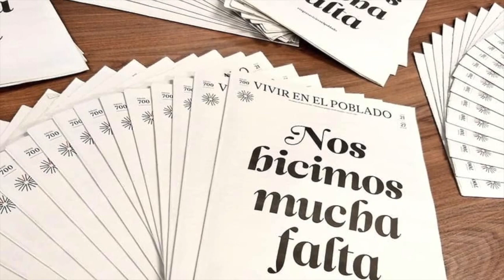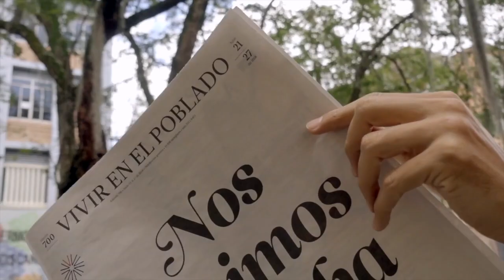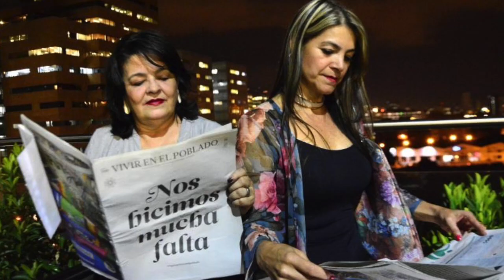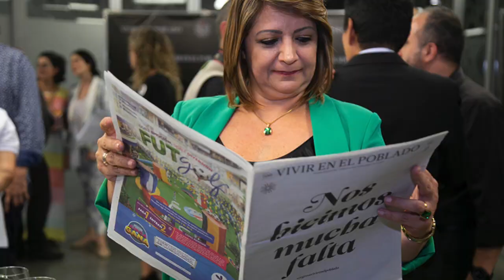Fernando Ojalvo, entre periodistas I De boca en boca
Fernando Ojalvo, exdirectivo de Sura, se dedica, entre muchas otras actividades, a darle impulso al resurgimiento del periódico "Vivir en El Poblado" como Presidente de su Consejo directivo